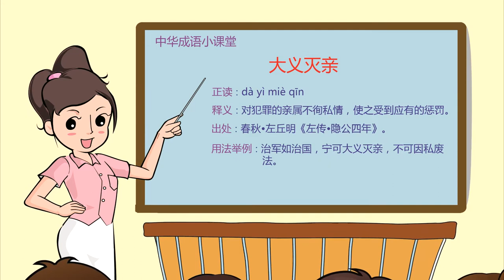大义灭亲|成语|成语典故|成语故事|国学|动画|睡前故事|成語|成語典故|成語故事|國學|動畫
大义灭亲，汉语成语，典出《左传·隐公四年》。
这个成语的意思是，为了维护正义，对犯罪的亲属不徇私情，使受到应得的惩罚。其结构为联合式，在句子中通常作谓语、宾语、定语，含褒义。
成语出处
四年春，卫州吁弑桓公而立。州吁未能和其民，厚问定君于石子。石子曰：“王觐为可。”曰：“何以得觐？”曰。“陈桓公方有宠于王。陈、卫方睦，若朝陈使请，必可得也。”厚从州吁如陈”。石碏使告于陈曰：“卫国褊小，老夫耄矣，”无能为也。此二人者，实弑寡君，敢即图之。”陈人执之，而请涖于卫。九月，卫人使右宰丑涖杀州吁于濮、石碏使其宰獳羊肩涖杀石厚于陈。君子曰：“石碏，纯臣也。恶州吁而厚与焉。‘大义灭亲’，其是之谓乎！”（《左传·隐公四年》）
“大义灭亲”后来就作为一个成语流传了下来。

成语故事

春秋时期，卫桓公被其弟州吁所杀，州吁自立为国君。他不仅大兴土木，为自己修建宫殿，而且四处征兵，使本来就已不堪重负的卫国百姓，更是雪上加霜。卫国朝野怨声载道，政局不稳。有几位正直的大臣暗中商议，准备到周天子那里去揭露州吁杀君篡位的罪行。州吁很快得知了这个消息，他十分恐慌，担心周天子会出面干预。于是，州吁马上找来石厚商讨对策。石厚对州吁说：“我父亲石碏很有谋略，在国内也有极高的威望，如果我们能得到他的帮助，那么事情就会好办多了。”州吁说：“你立刻回家，请你父亲帮忙。如果他能帮我们渡过难关，日后我一定报答他。”
石厚的父亲石碏是个非常正直的人。他对州吁的行径早已十分痛恨，但自己又无法加以制止，一气之下只好辞官回家，但他每天都在考虑对付州吁的办法，伺机行动。
这一天，石厚奉州吁命回到家中，转告了州吁的想法。石碏脑子一转，马上想出了惩处州吁的办法。他对石厚说：“现在国人对州吁都非常不满，那是因为他没有得到周天子的承认和支持。如果得到周天子的承认和支持，事情就好办了。现在我们可以这样办，陈相公很得周天子的信任，他的意见能对周天子产生极大的影响。你不妨与州吁一道去请陈桓公帮忙，只要他肯出面，问题就可以解决了。”石厚听了父亲的话，认为这是个非常稳妥的办法，赶紧回宫把这一情况告诉州吁。州吁听后十分高兴，立刻备下厚礼，准备前往陈国。
再说石碏，他等石厚走后，立即给陈桓公写了一封信，派人连夜送去。他在信中揭露了州吁和石厚狼狈为奸，杀君作乱的滔天罪行，并列举州吁当权后的种种不义行径。最后建议陈桓公，在州吁和石厚去陈国时，将他们速捕，并处以极刑，为卫国除害。
州吁和石厚带着丰厚的礼品来到陈国，刚一入境便被陈桓公捉了起来，陈桓公派人通知卫国。卫国派大夫宰丑赶到陈国，把州吁处死。宰丑考虑到石厚是石碏的儿子，准备从宽处理。可石碏却坚决不同意，他说：“州吁做的许多事情，都是石厚主谋，像石厚这样大逆不道的人，留在世上水远是个祸患。”于是，石碏便命令家臣去陈国，把石厚杀死。因此，有人称赞石碏这种大公无私的精神为“大义灭亲”。

成语寓意

大义灭亲，维护的是法律的正义。《春秋》里面评价石蜡是为了国家利益“大义灭亲”。《左传》也称赞石碏的“大义灭亲”体现了大公无私的精神，并称石碏为“纯臣”。

成语运用

用法
大义灭亲本身为联合式结构，在句子中通常作谓语、宾语、定语，含褒义。
示例
《晋书·慕容垂载记》：“大义灭亲，况于意气之顾！”
丁玲《太阳照在桑干河上》：“这是一条汉子，大义灭亲，死活只有一个党。”
姚雪垠《李自成》：“治军如治国，宁可大义灭亲，不可因私废法。”
近反义词
【近义词】 天公地道 、不徇私情、 秉公灭私、 六亲不认、 大公无私、 铁面无私
【反义词】 里通外国、 认贼作父、 徇情枉法、 徇私舞弊
成语接龙
亲上成亲 亲痛仇快 快马加鞭 鞭长不及 及瓜而代 代人受过 过桥抽板 板上砸钉 钉嘴铁舌 舌锋如火 火烛小心 心悦神怡 怡堂燕雀 雀目鼠步 步人后尘 尘羹涂饭 饭蔬饮水 水母目虾 虾兵蟹将 将天就地 地大物博 博弈犹贤 贤身贵体 体无完肤 肤见謭识 识字知书 书香人家 家常里短 短吃少穿 穿井得人 人心大快 快犊破车 车马填门 门无杂客 客死他乡 乡书难寄 寄雁传书 书香门户 户枢不蠹 蠹居棋处 处堂燕鹊 鹊垒巢鸠 鸠形鹄面 面朋口友 友风子雨 雨散云收 收成弃败 败将残兵 兵连祸接 接踵而至 至亲骨肉 肉薄骨并 并容徧覆 覆蕉寻鹿 鹿死谁手 手疾眼快 快意当前 前功尽废 废私立公 公平合理 理不胜辞 辞不达义 义海恩山 山摇地动 动辄得咎 咎有应得 得道多助 助桀为暴 暴殒轻生 生死长夜 夜行被绣 绣口锦心 心服首肯 肯构肯堂 堂皇富丽 丽句清词 词清讼简 简在帝心 心慌意急